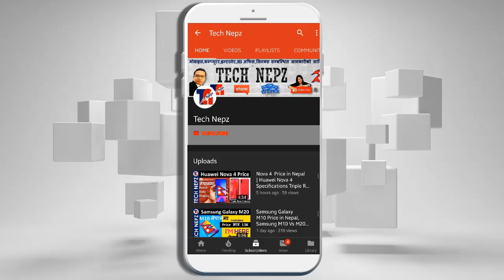Samsung Galaxy A70 Price in Nepal | Samsung galaxy A70 Release Date, Trailer, Specs, Features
Samsung Galaxy A70 Release Date, Trailer, Specs, Samsung Galaxy A70 Review, Spec and Price in Nepal | Price of Samsung Galaxy A70